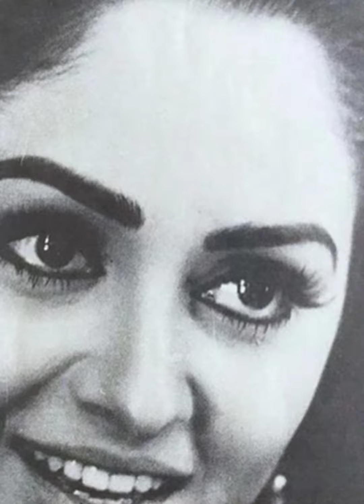Jaya Parda Some Rare Pictures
jaya parda ki kuch old photos hai jo mujhe social media se mili hai kisi ko upekshith karne ka koi irada nhi hai 🙏

Jayaprada was born as Lalita Rani in a middle class household to Krishna and Neelavani in Rajahmundry, Andhra Pradesh on April 3, 1962. She was a small town girl with dreams of becoming a doctor. Her mother enrolled her in dance and music classes when she was seven years old, in addition to going to a regular school. Even though, her father and uncle were film financiers, her initial break into films didn't come through them. She was discovered dancing on stage at a school function
when she was just fourteen years old.

Character actor Prabhakar Reddy gave her the name of Jayaprada and introduced her in a three minute song in the Telugu film, "Bhoomi Kosam" (1976). That immediately led her to longer roles in "Devude Digivaste" (1975) and "Naaku Swatantram Vachindhi" (1976). The floodgates opened. Major film directors, such as Bapu, K. Vishwanath and K.Balachander, approached her with quality projects. She immediately became a huge. star in Telugu films as diverse as the color- drenched, big-budget "Seeta Kalyanam" (1976) to the stark, naturalistic black-and- white film "Antuleeni Katha" (1976), where
she won a special acting award for her unforgettable dramatic performance. But it was her dancing skills and nuanced acting style as a mute girl that made K.

Vishwanath's "Siri Siri Muvva" (1976) into a timeless classic. It would also be her passport into Hindi films as K. Vishwanath remade it into "Sargam" (1979) and made her a overnight star in Bollywood as well. She earned her first Filmfare nomination as Best Actress for the film, and it would become one of her favorite films. She stalled on doing more Hindi films for two years as she wasn't fluent in the language